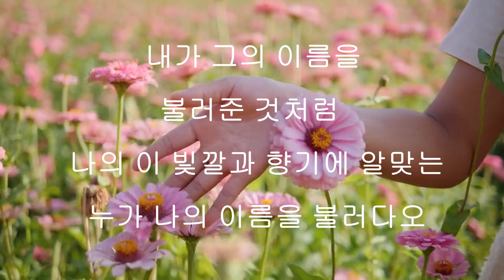꽃 김춘수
내가 그의 이름을 불러 주었을 때
그는
나에게로 와서 꽃이 되었다

나는 네에게 너는 나에게
잊혀지지 않은 의미가 되고 싶다

독산1동 주민 황미경님이 낭독하였습니다